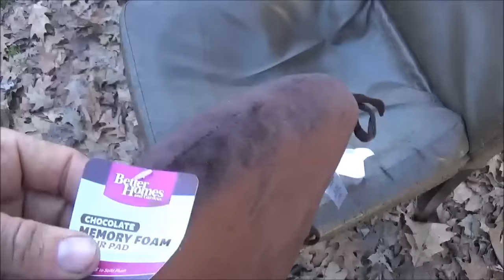Refurbishing My Favorite Chair